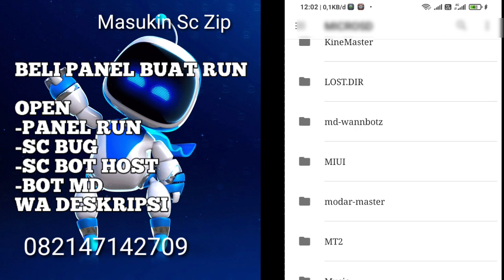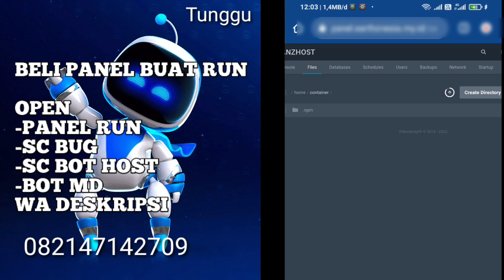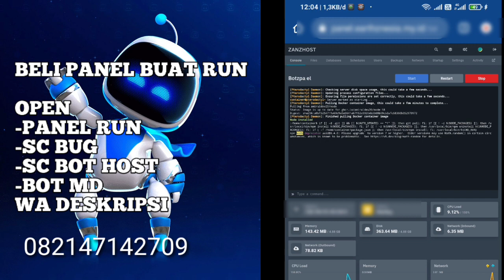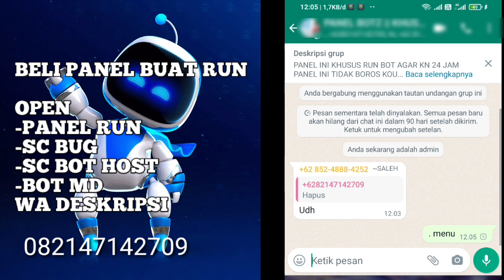Cara Run Botz Wa di Panel No Delay | Gampang By ZanzHost |No Kouta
𝙈𝙖𝙠𝙖𝙨𝙞𝙝 𝙪𝙙𝙖𝙝 𝙢𝙖𝙢𝙥𝙞𝙧

BELI
-PANEL RUN BOT
-SC BOT
-SC BOT BUG
-BOT HOST

𝙂𝙧𝙤𝙪𝙥
MASUK GROUP BARU